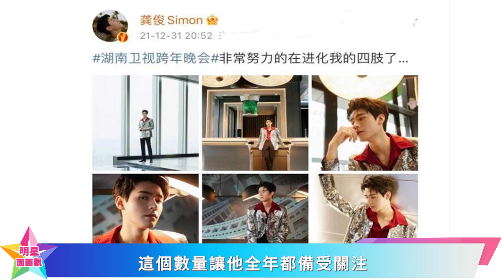龔俊跨年晚會有新突破，唱rap字正腔圓、節奏感強，聽得人熱血沸騰！龚俊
龔俊跨年晚會有新突破，唱rap字正腔圓、節奏感強，聽得人熱血沸騰！